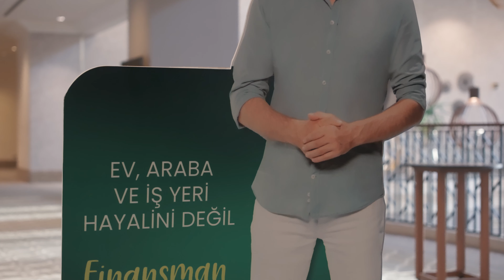Eminevim İftar Programları - Adana 2024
Eminevim ailesi, Ramazan ayında da bir arada.
11 İl 11 İftar programımızın sıradaki durağı olan Adana'da gerçekleşen iftar programında, Eminevim ailesi olarak bir araya geldik.
Sohbetler ve dualarla Ramazan ayının manevi iklimini yaşadığımız programımızın sonunda programa katılan misafirlerimizi hediyelerle uğurladık.